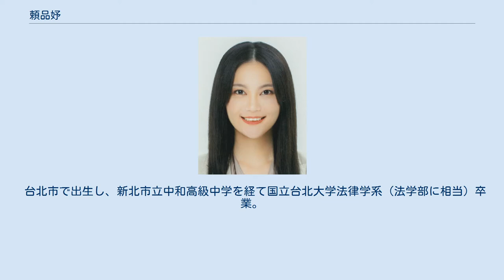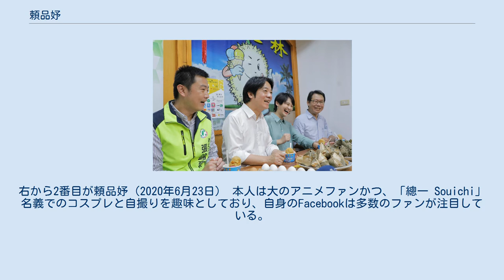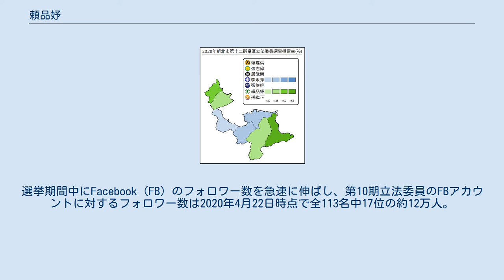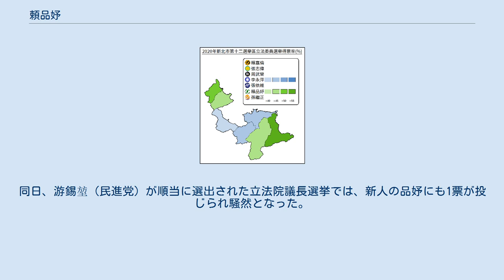頼品妤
頼 品妤（ライ・ピンユィ、らい ひんよ、繁体字中国語: 賴品妤、1992年3月2日 - ）は中華民国（台湾）新北市出身の政治運動家、コスプレイヤー、女性政治家。
2020年より第10期立法委員で、2014年に台湾社会を震撼させた「ひまわり学生運動」に参加した学生としては初の立法委員でもある。
 台北市で出生し、新北市立中和高級中学を経て国立台北大学法律学系（法学部に相当）卒業。
 父は国民大会代表や立法委員を務めた政治家の頼勁麟で、母はジャーナリスト。
 「父親は青年時に労働運動に参画していたこともあり、家族が自分の社会運動参画に対して反対することはなかった」と語るほど父の影響を受けている。
 高校三年の17歳時に『批踢踢（PTT。台湾最大のネット掲示板）』やブログを閲覧しているうちに徐々に社会問題に関心を持ちはじめた。
この時期に台北市士林区で市政府が強行した再開発により士林王家の居住地が撤去された事件（zh:文林苑都市更新爭議）での反対運動に参加している。
卒業後の進路を思案していた時期に興味を抱いたこの問題をきっかけとして、社会に不公正や不義が蔓延ることを感じ取った品妤は社会運動参加への熱意が増大していった。
ただし、この時点ではまだ個人的な活動に過ぎなかった。
 大学進学後の2012年ごろから多くの学生運動に参加してきた。
アップルデイリー（蘋果日報）で知られる壹伝媒の買収事案が進行しメディア独占反対運動が起きた。
運動中は傍観者の一人として沿道から声援を送るにすぎなかったが、運動終結後に居合わせた学生らと「反媒体巨獣青年聯盟」（青盟）メンバーに加入した。
じきに青盟Facebookの開設やニュースの整理を手伝うようになり、活動現場で毎回声援を送るようになった。
しかし、青盟での声援はメディア露出が低く世間での存在感がなかったため、青盟の動員力は次第に衰退していった。
社会運動の仲間たちは品妤の存在を認知すると活動情報を共有するようになり、「黒色島国青年陣線（黒島青）」を結成する。
2013年8月に結成されたこの黒島青は品妤が中途ではなく初期から加入した最初の団体であり、幹部としてより積極的な活動をみせるようになった。
内部討論に参加するうちに各地の公聴会出席などの事務業務を受け持つようになった。
コスプレと社会活動を結びつけたのもこの時期だった。
再開発に伴う立ち退きおよび取り壊し問題にはコスプレのパフォーマンスを通じて抗議の意思を示した。
（後述） このほか、2012年の洪仲丘事件をきっかけに発生した事件真相解明要求かつイデオロギー闘争に明け暮れる国民党と民進党双方に対する抗議表明としての「白シャツ軍運動」や、中国資本が入り対岸寄りの報道が懸念されていた（中天電視などを擁する）旺旺集団への抗議活動「反媒体壟断運動」とそれに伴うパレード、秋闘（秋鬥、秋の労働運動）、反陳徳銘抗議行動、中国国民党第19次全国代表大会への抗議運動へ参加するなど、次第に社会運動にのめり込んでいった。
 品妤はこれらの活動を通じて「あなたも一つの集合体に属するようになれば、多方面の議題について関心を持たざるを得ないだろう。自身の過去の価値観に対する影響は確かなもので、例えば自分が過去に見たことのない、より脆弱な人々に遭遇することだってある」と訴えている。
 同年11月26日、中華人民共和国の海峡両岸関係協会会長陳徳銘が台湾側の海峡交流基金会のトップ林中森を訪問したことで頼は両者が推進していた海峡両岸サービス貿易協定（海峽兩岸服務貿易協議、服貿）に対する抗議活動を基金会のビル前で行った。
 基金会のビルに至る路上で警官隊と衝突、品妤と頼郁棻ら3名の女子大生は、「ここは管制区」という名目で手を広げながら半円状に陣形を成した10名の婦人警官によって壁際に取り囲まれた。
その後警官に引きずられてビル入口への到達を阻止された。
 当日、品妤は報道陣の取材で「中国の環境規制が緩いことで雇用環境は相対的に厳しくはないことから、台湾の産業は中国大陸との価格競争に陥り賃金水準も停滞する」と空洞化の懸念を表明した。
 両岸サービス協定の協議では品妤は何度も質疑を重ねたが、政府は十分な説明を果たすこともなく「協定は害は少なく利は大きい」と強調するのみで、公聴会も審査不充分なまま法案を通過させようとしていた。
黒島青の活動を通じて品...